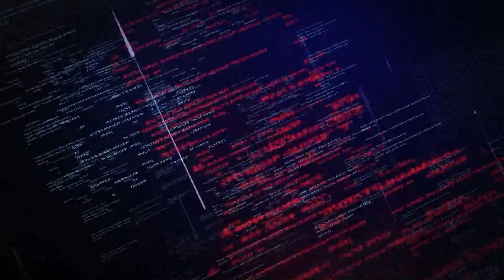LTV WORLD: LTV SHOW : የትግራይ ሕዝብ ወኪል የለውም